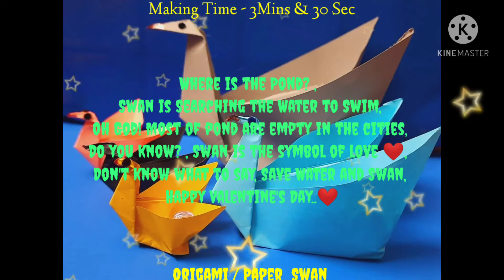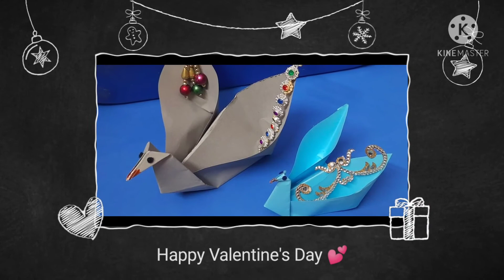Valentine's Day Special - Easy Way to Make Origami Swan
Where is the Pond? ,  Swan is Searching the Water to Swim, Oh god Most of pond are empty in the cities, Do you know? , Swan is the symbol of love ❤,  Don't know what to say, Save Water and Swan, Happy Valentine's Day..